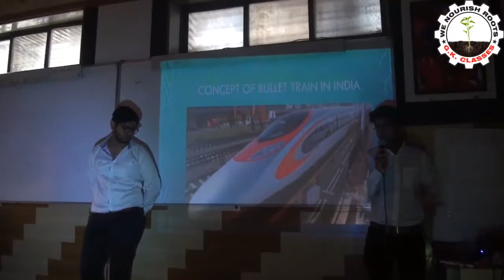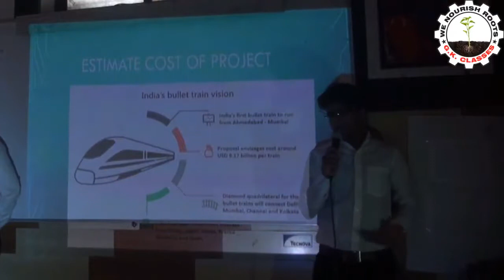Ravi Wadhwa and Sagar Kamrani_ Bullet Train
PAPER PRESENTATION EVENT_2017